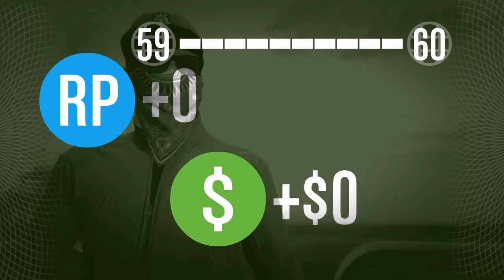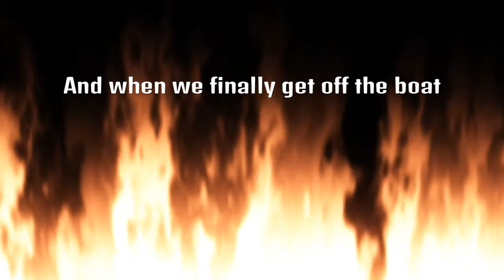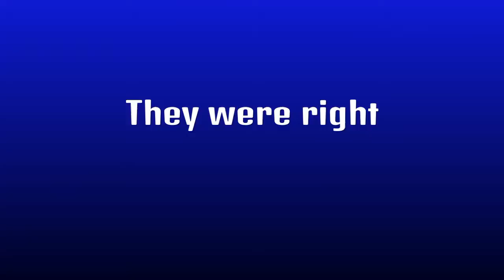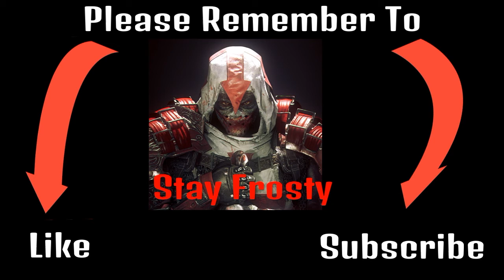The Watery Burp! - GTA 5 - Series A Setup 1 Funny Moments